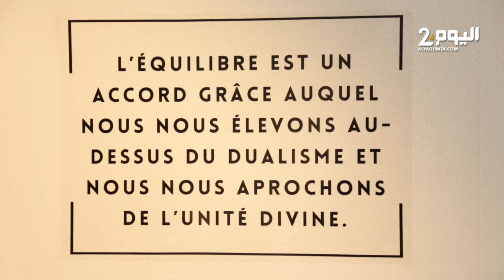بالبيضاء.. لمياء الكرماعي تعرض لوحات فنية تحت عنوان "التوازن والإنسجام"